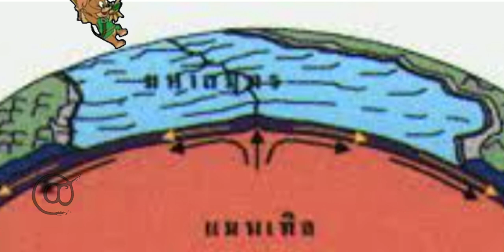Tom and Jerry chase EXE. | โรบินฮู้ดเจอร์รี่สู้ฟัด!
120 นาที)

💪จัดการเลย...โรบิ้นฮู้ดเจอร์รี่😎